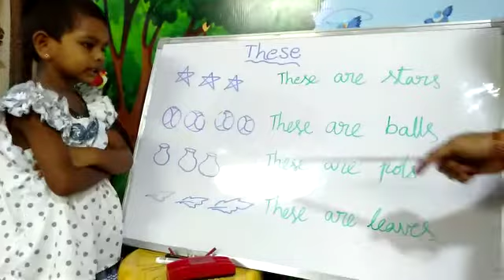Ch.Harshitha varshini | These Concept | Rise Play School | Jagannaickpur, Kakinada.